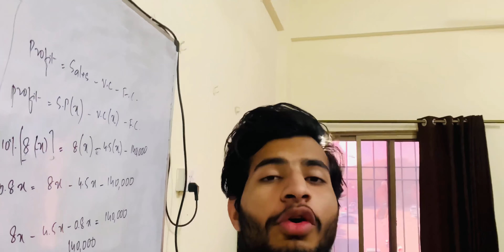Exam🎓|| NUML || Mani Mallick 2.0